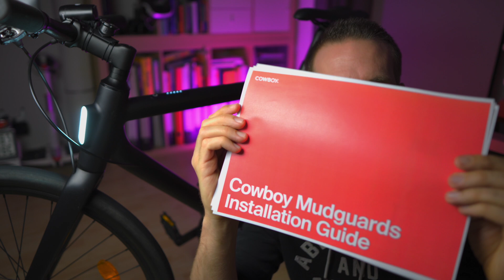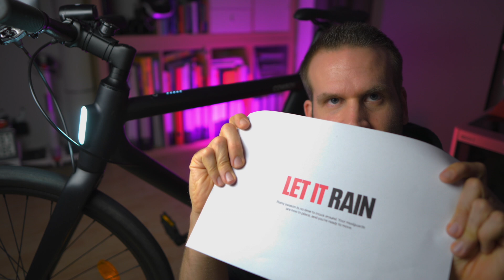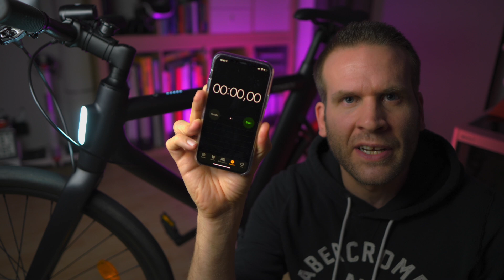Cowboy E-Bike Mudguards / offizielle Schutzbleche - Unboxing, Installation und erste Eindrücke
Heute installiere ich die nagelneuen, offiziellen Cowboy Mudguards an meinem Bike und was soll ich sagen: Das Design begeistert und überzeugt. Mit diesem Video bist du optimal für die Installation vorbereitet, wenn die ersten Bleche im Dezember ausgeliefert werden. Let it rain and take the streets!

Zubehör fürs Cowboy:

Abus - Bordo 6000 Faltschloss

Knog - Oi Classic S Fahrradklingel (mattschwarz)

QUAD LOCK  - Handy Halterung

Schutzbleche:
Cowboy Original Schutzbleche

SKS Germany Stachelrochen Fender Set rot 45 mm

Ständer:

Icefox - Bike Fahrradständer

Bremsen:

SHIMANO K02S Resin Scheibenbremsbelag, grau, One Size

Muc Off - 613 Bremsenreiniger

Reifen:

Continental Fahrrad Reifen Contact Plus City (27.5)

Salzmann 3M Speichenreflektoren - Reflektierende Speichensticks

Gaudi - offener Schlauch in 27,5 Zoll mit franz. Ventil

Xiaomi - elektrische Luftpumpe

Werkzeug:

INBUS® - 70273 Inbusschlüssel Set ColorGrip Bunt